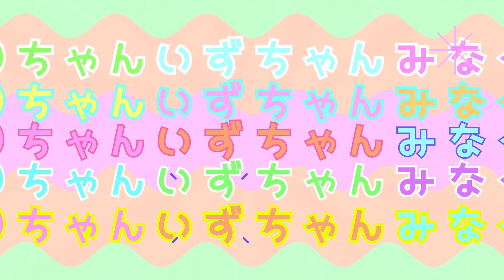まりちゃんの林間学校のパッキング★ 乗り物酔いしやすいので酔い止めもエチケット袋も多めにw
【効果音、BGM】
ポットサウンド